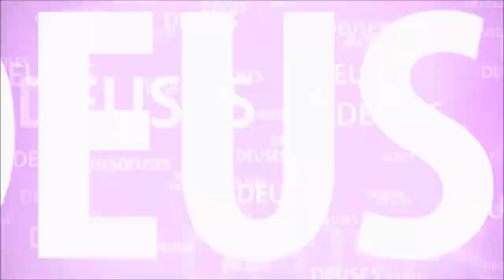A PROSTITUTA QUE TRABALHAVA NA FRENTE DA CASA DO SACERDOTE